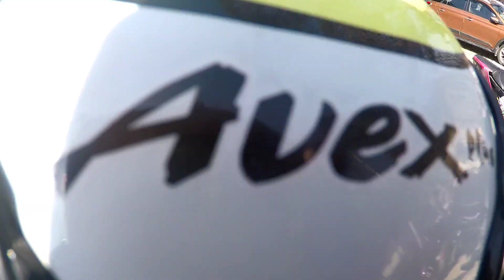CRASHED || RIDE WITH LADY RIDERS❤ || SHETAL GIRI